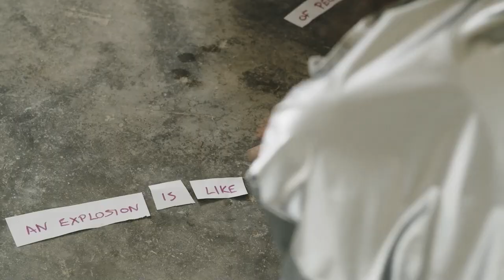Open Call: Mystery 59 U(R)TOPIAS Academy Of Choreography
OPEN CALL | ΜΥΣΤΗΡΙΟ 59 U(R)TOPIAS ΑΚΑΔΗΜΙΑ ΧΟΡΟΓΡΑΦΙΑΣ
👉Ανοιχτή Πρόσκληση συμμετοχής σε νέους/ες καλλιτέχνες/ιδες που δραστηριοποιούνται στην τέχνη της χορογραφίας

Η 2023 Ελευσίς Πολιτιστική Πρωτεύουσα της Ευρώπης και η ομάδα σύγχρονου χορού Αερίτες ανακοινώνουν Ανοιχτή Πρόσκληση Συμμετοχής προς ενδιαφερόμενους/ες καλλιτέχνες/ιδες για το Μυστήριο 59 U(R)TOPIAS Ακαδημία Χορογραφίας, στο πλαίσιο του προγράμματος Moving Europe.

📌Απαραίτητη προϋπόθεση για τη συμμετοχή είναι η προηγούμενη παρουσίαση τουλάχιστον μιας ατομικής τους χορογραφικής δουλειάς.

Οι αιτήσεις για την παρακολούθηση του προγράμματος θα πρέπει να υποβληθούν μέχρι και  20/10/23 (ώρα 23:59)

MYSTERY 59 U(R)TOPIAS ACADEMY OF CHOREOGRAPHY
👉Open Call for artists who are active in the art of choreography

2023 Eleusis European Capital of Culture and the contemporary dance group Aerites announce an Open Call for interested artists for Mystery 59 U(R)TOPIAS Academy of Choreography, within the Moving Europe program.

📌A necessary condition for participation is the previous presentation of at least one of their individual choreographic works.

Deadline October 20th, (at 23.59)

Video:  Γρηγόρης Πανόπουλος